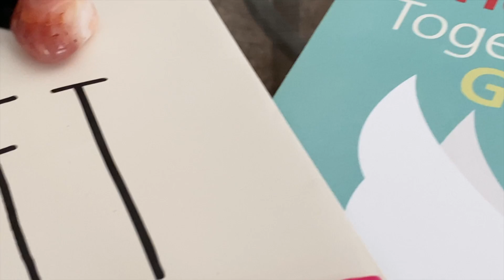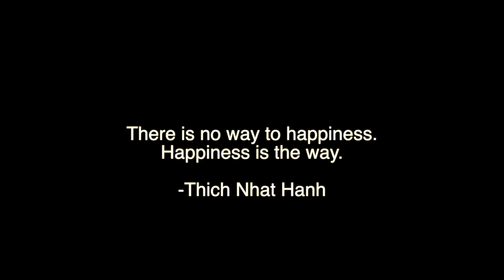Video Waves Episode 2023: Paths to Inner Peace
Tips for finding inner peace